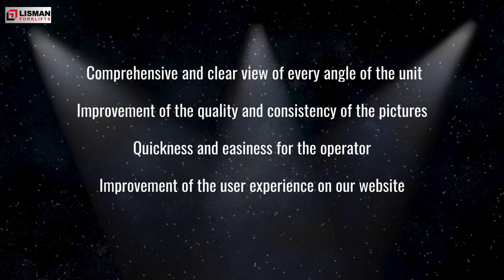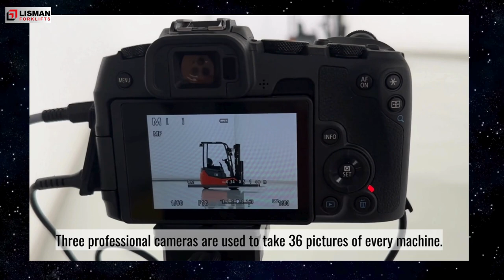Discover the Future with Our 360° Forklift Photo Studio!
Welcome to a groundbreaking revelation that transforms the forklift industry! We are thrilled to share our latest innovation with you: the 360° Forklift Photo Studio. After months of dedication and hard work, the time has finally come. This revolutionary studio opens the door to a new dimension of forklift experience.